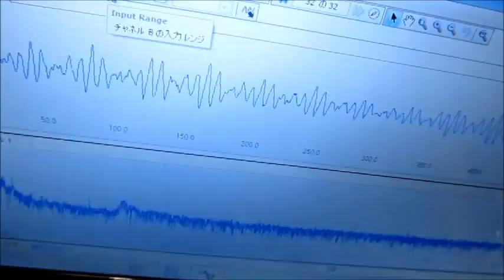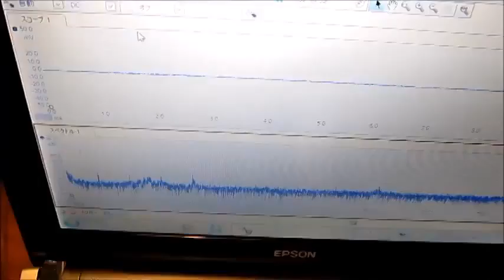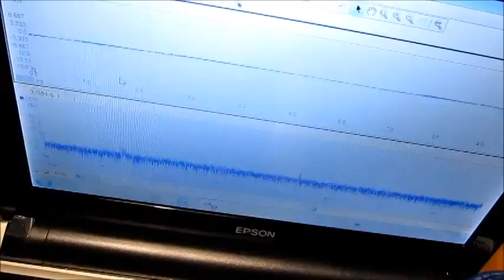超音波テスター基礎実験 Ultrasonic experiment ‹超音波システム研究所 ultrasonic-labo›